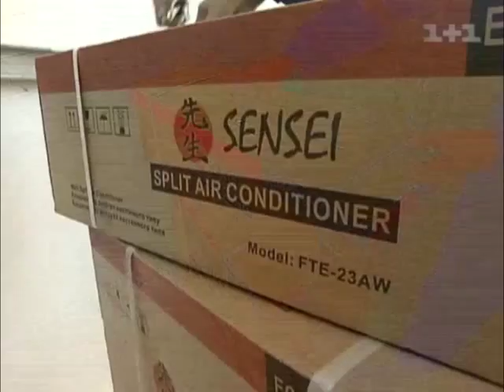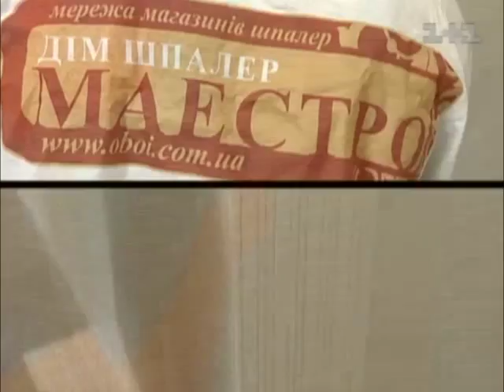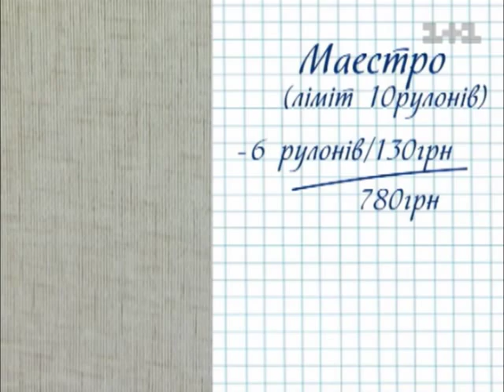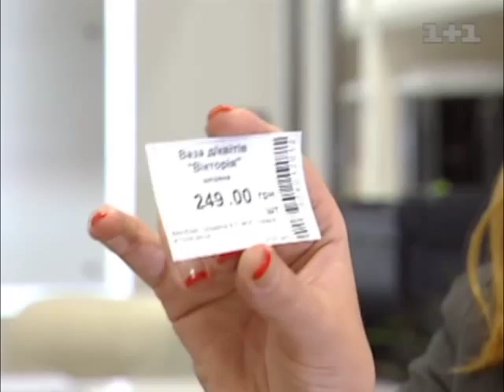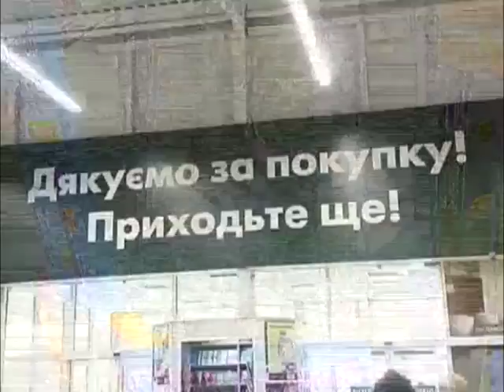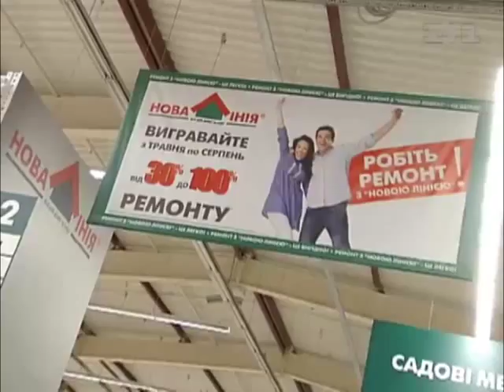'Ремонт +'. Випуск від 15 липня